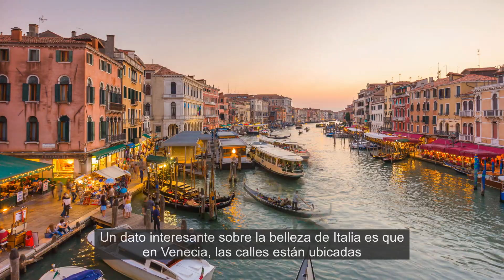¡Tienes que visitar estos Países!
¿Conoces todos los misterios de Japón? ¿O los secretos de las islas Griegas? En este video, compartiremos algunas curiosidades poco conocidas del mundo que nos rodea!

Déjanos en comentarios la curiosidad que te ha sorprendido más!

0:00 | Italia
0:38 | Japón
1:18 | Nueva Zelanda
1:54 | Tailandia
2:35 | Grecia
3:18 | Suiza